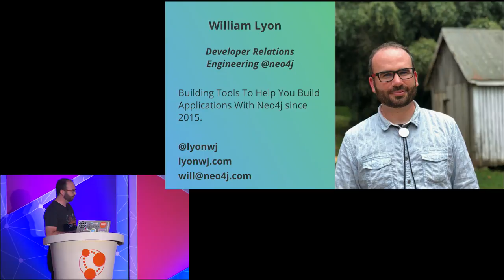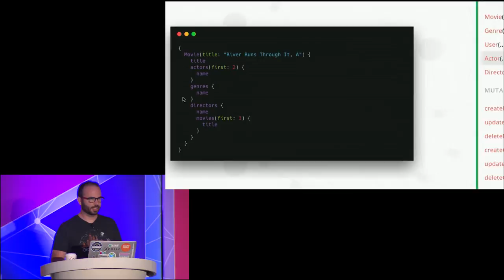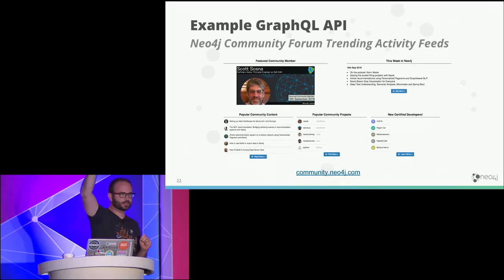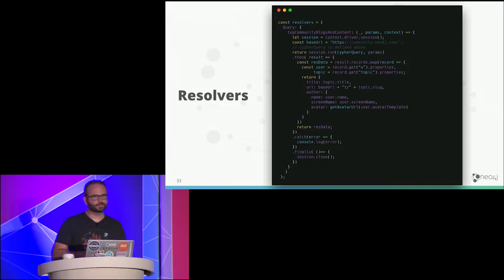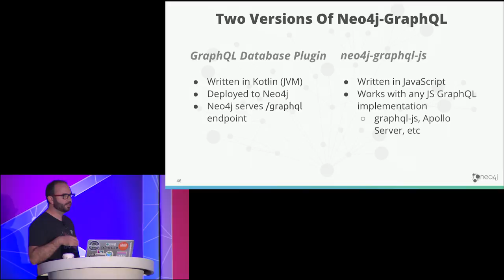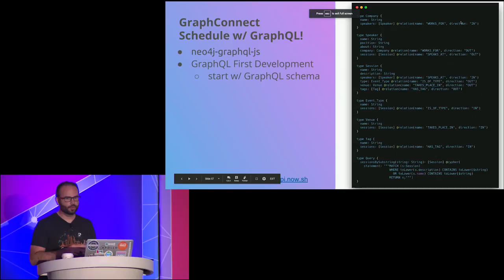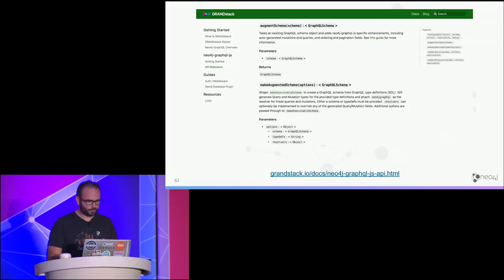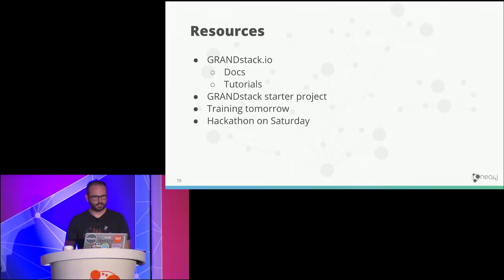Fullstack GraphQL: the GRANDstack – Will Lyon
William Lyon of Neo4j talks about building Fullstack GraphQL applications using the GRANDstack: GraphQL, React, Apollo and Neo4j (D)atabase.

From GraphConnect 2018.

Will Lyon, Neo4j